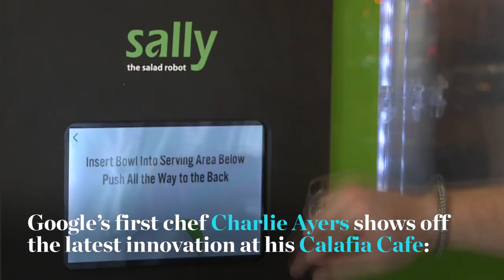Meet SALLY, the salad robot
Charlie Ayers shows off the latest innovation at his Calafia Cafe — Sally the salad robot.

Follow CGTN America:
Google+: CctvamericaTvnews

»» Watch CGTN ««